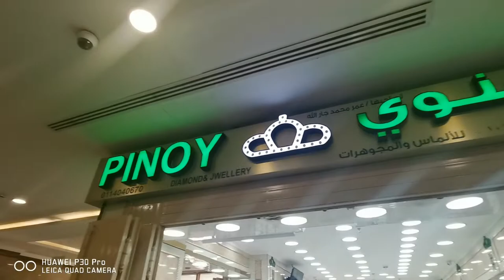Pinoy Jewelry Gold Shop Batha Riyadh KSA